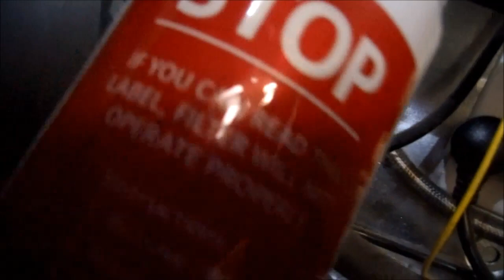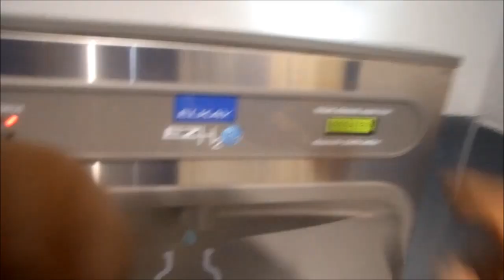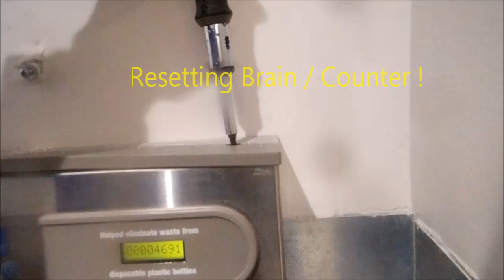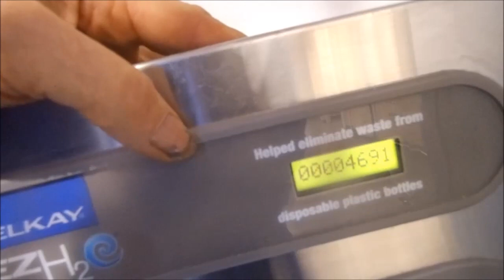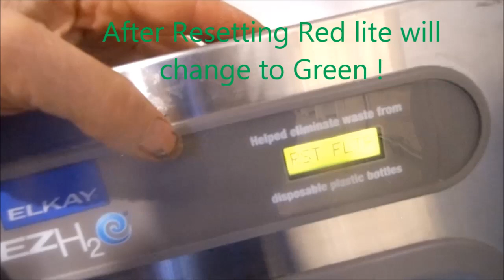Water Soulutions 707 443 8347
Fountain water Filter Change and Brain Reset, Water Purification Solutions Mrmaintain @ hotmail ,